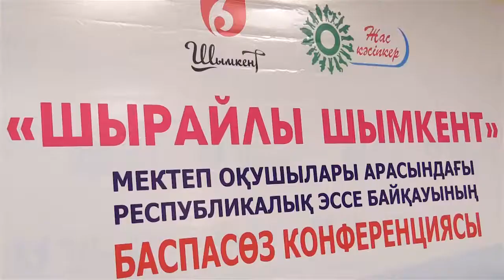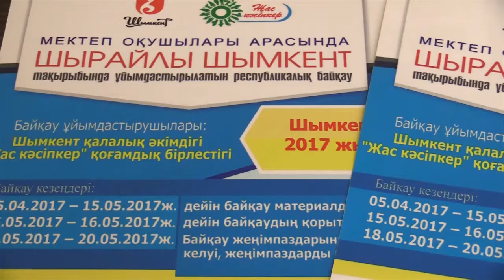Объявлен республиканский конкурс сочинений о Шымкенте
Накануне состоялась пресс-конференция, на которой организаторы рассказали о правилах литературного состязания и ответили на все интересующие вопросы. Участие в конкурсе могут принять старшеклассники со всех областей Казахстана. Согласно условиям необходимо написать краткое сочинение о Шымкенте на казахском или русском языках и отправить работу по электронному адресу . Прием материалов начнется 15 апреля, а 16 мая будут подведены итоги. Победителей ждут необычные призы.